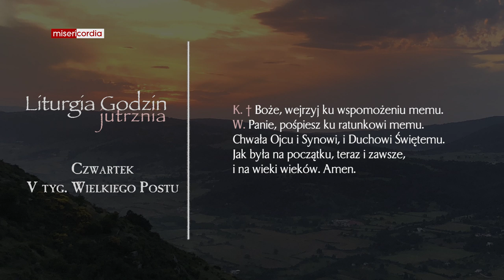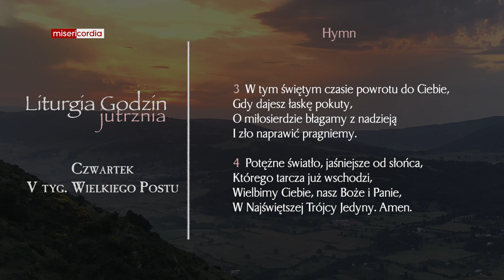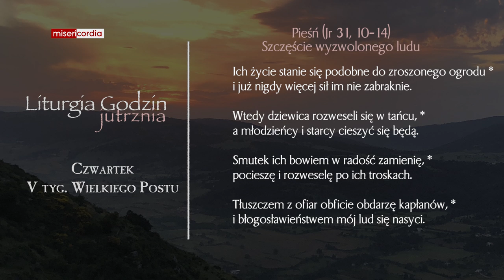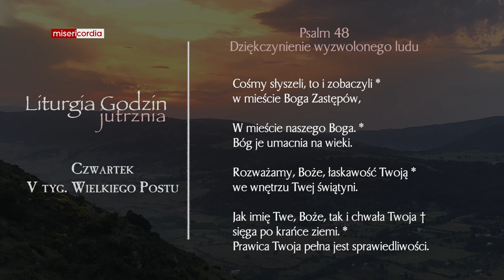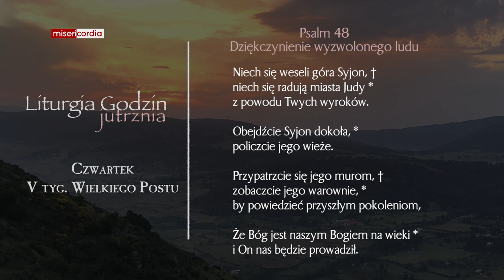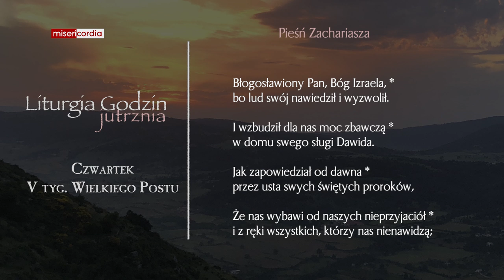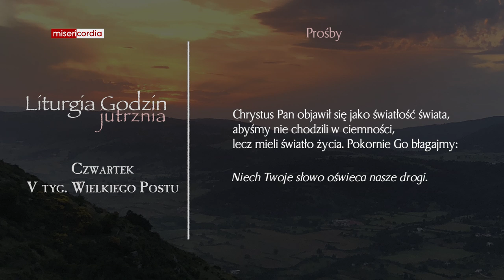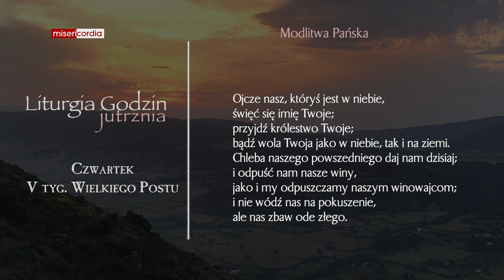Liturgia Godzin | Jutrznia | Czwartek, V tyg. Wielkiego Postu